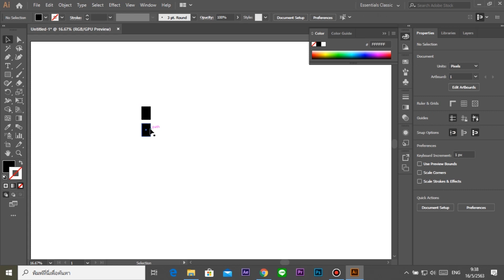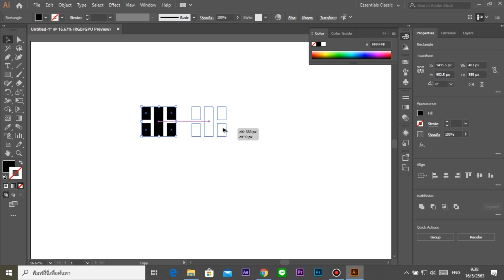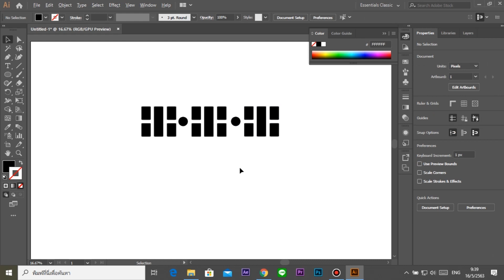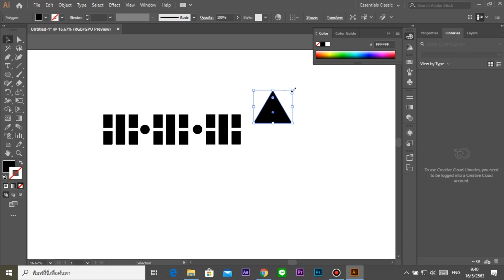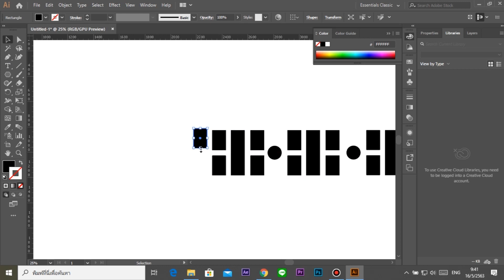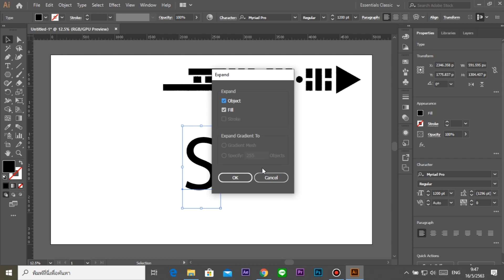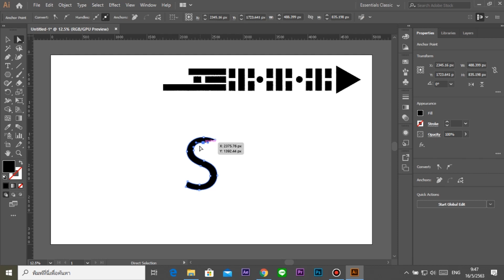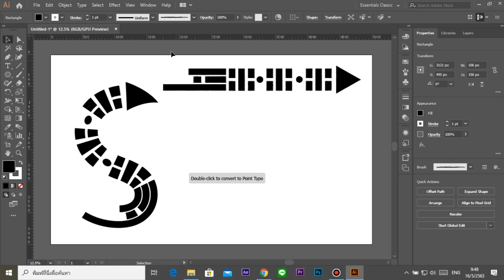สอนทำ Brush ใช้เอง illustrator